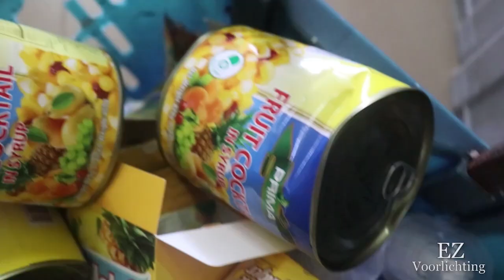29 01 2022 ECD doet winkelcontroles